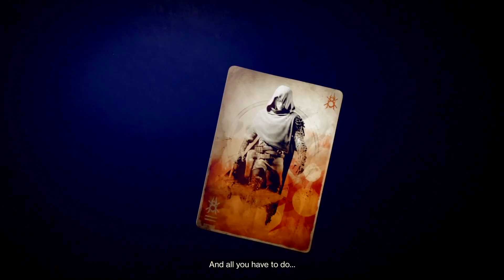KiberMa 20. adás - M2 Petőfi TV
A KiberMa 20. adásában kipróbáltuk a Destiny 2 legújabb kiegészítőjét a Forsakent, beszélgettünk a Bellum Games csapatával arról, hogyan lettek játék fejlesztők, a legújabb munkáikról, valamint a  csapatmunka fontosságáról, végül pedig utána jártunk mik voltak a legjobb lovas játékok. KiberMa csütörtökönként - M2 Petőfi Tv, 21:05